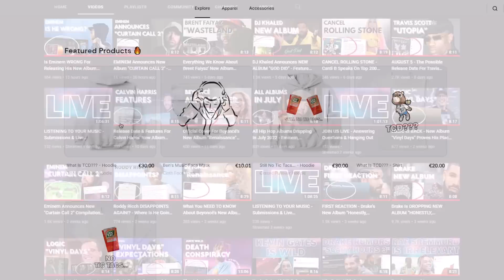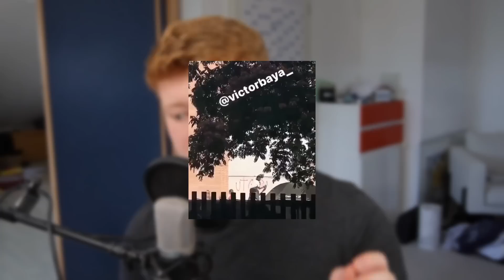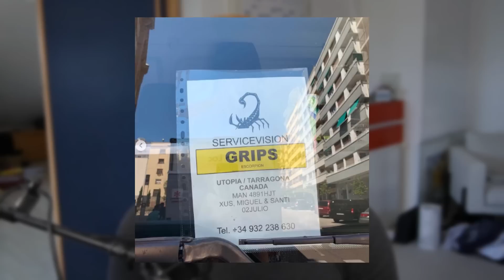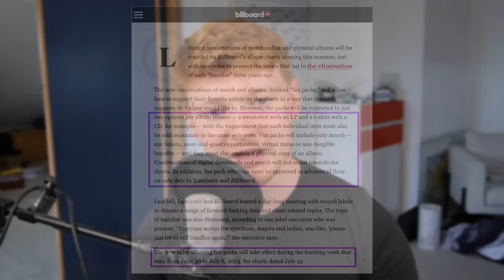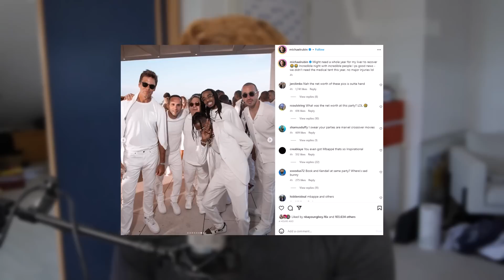"UTOPIA" MERCH & TRAILER!? - Travis Scott Promoting New Album & Revealing More Information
Travis Scott is in the rollout for his new album "Utopia" and in this video I go over the latest news we have on the album including merch, him filming music videos and new merch.